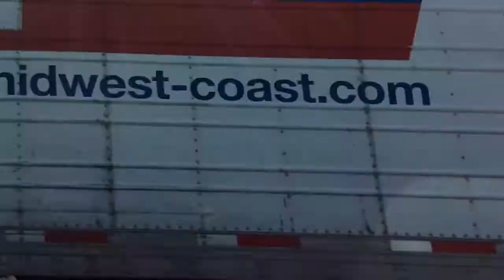IDAHO 2017 | jada draper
IDAHO trip from the summer! finally re-edited it and got it uploaded. miss this week with family and friends so much!